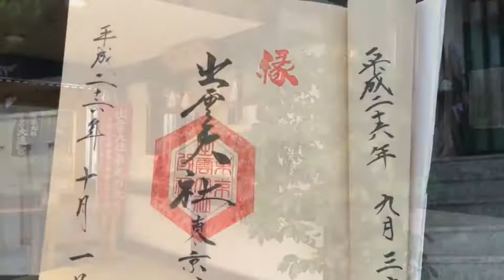出雲大社東京分祀の御朱印 by御朱印ガール Shuin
御朱印ガールが六本木にある出雲大社東京分祀の
御朱印をいただく動画です。
縁結びの神様だからか「縁」と書かれています。

出雲大社東京分祀
住所：東京都港区六本木７−１８−５ ソフィア六本木 ３F